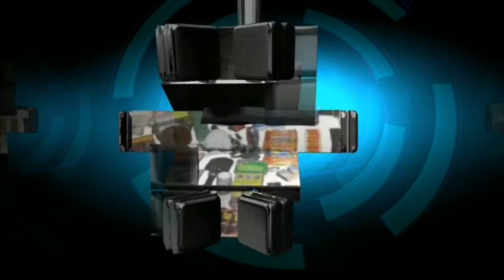ThruNite Ti3 VS Ti2V2 Review Comparison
Amazon US.

Amazon CA.

Amazon DE.

Amazon UK.

Amazon FR.

Amazon IT.